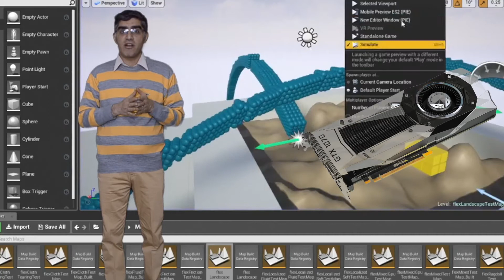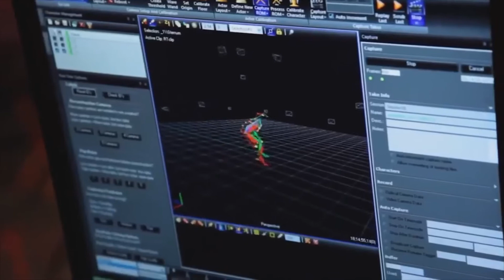نقش فیزیک در پیشرفت بازی های کامپیوتری چی بوده؟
در این قسمت از مجله خلقت می‌خواهیم یه ذره از فضای سنگین علمی بیاییم بیرون و یه سری بزنیم به کوچه‌ی خاطرات و نگاهی بندازیم به سیر پیشرفت بازی‌های کامپیوتری و نقش فیزیک در طراحی و تکامل این بازی‌ها

راستی شما تا حالا موقع بازی کردن به نقش فیزیک در اون بازی فکر کرده‌بودید؟
فکر می‌کنید چطوری بازی‌های کامپیوتری انقدر طبیعی شدن؟

لطفا عضو کانال ما بشید تا ویدئوهای جدید رو از دست ندید (زنگوله رو هم بزنید!). اگر واقعا مطالب ما رو دوست داشتید لایک یادتون نره.

موضوعات پیشنهادی و سوالات خودتون رو برای ساخت کلیپ‌های بعدی در قسمت نظرات با ما در میون بذارید.

اگر دوست دارید جهت حمایت مالی از کانال می‌تونید از لینک زیر استفاده کنید: